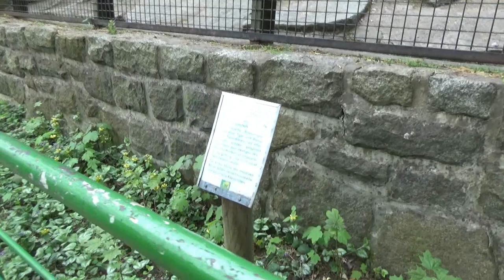Tierpark Chemnitz, alte barenhaus (oude berenhuis)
Een letterlijk kijkje in de oude berenkooien van het Duitse Tierpark Chemnitz